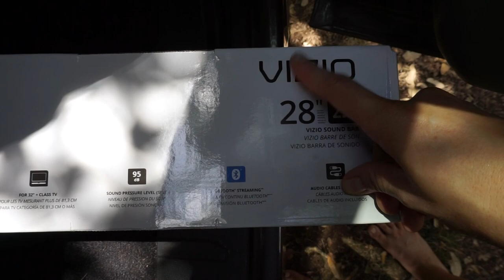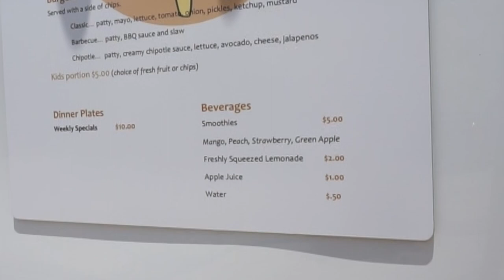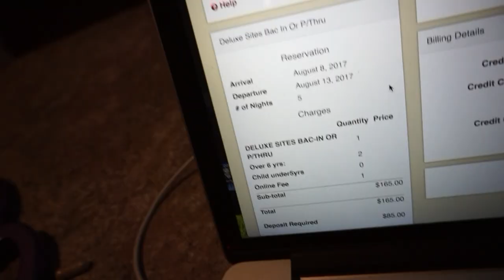OUR NEXT TRIP // MATT'S BIRTHDAY SURPRISE 🎉//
BINGE KITCHEN

-Tabitha Hogan
-Curtis Sims
-Jessica Hartman
-Steven Powers
-Lisa M
-Lynne Lee
-Erik Larson
-Rob Killian
-Ashleigh Cummins
-Roy Case
-Catherine Sykes
-Kimberly Maye
-David Clay
-Megan Gunther
-Emily LeBar
-Charles Krabec
-Rebecca & Timothy Smith
-Cassie Jones
-Lloyd Mitchell
-Tracey
-Randy Chapple
-Michele Gubeli
-Morag Forbes
-Weekend RVing
-Dennis Harmon

:::WHAT WE DO FOR A LIVING:::
Blair's Business:

Matt's Business:
Custom Web Design & Online Marketing

::GET OUR STUFF::
---RV LIFE---

PROTEIN POWDER, BCAA'S, SHAKER BOTTLES, & MORE!